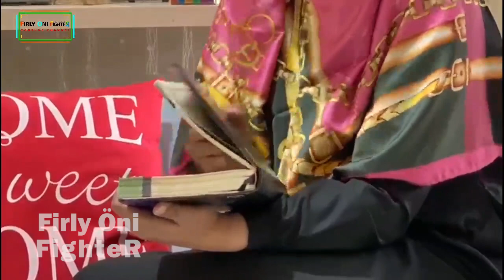Sedia Quran Asy Syifa di Rumah | Mönday Mömma by Leoni Arvia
Apa kabar momma momma, bunda-bunda, emak-emak dimana pun anda berada? Semoga dalam keadaan sehat selalu. Hayo siapa yang belum punya Qur'an Asy Syifa HNI? Sebentar lagi bulan Ramadhan nih.. Ayo! segera miliki Qur'an As Syifa dan perbanyak tadarus di bulan yang penuh berkah